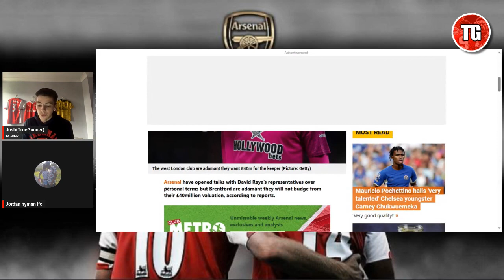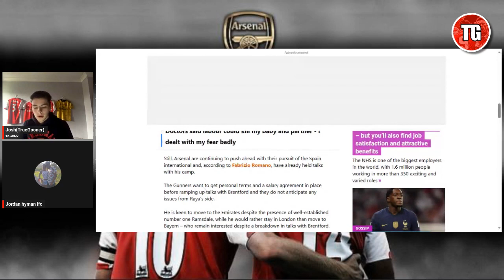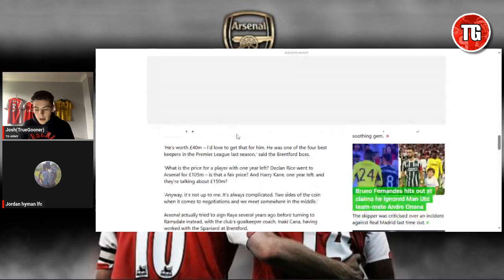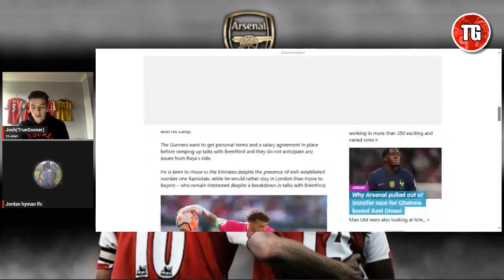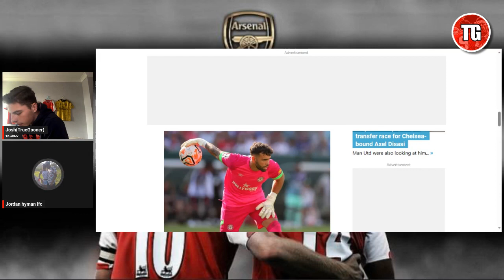DEAL CLOSE | ARSENAL TO SIGN DAVID RAYA FOR £40M! | ARSENAL TRANSFER NEWS